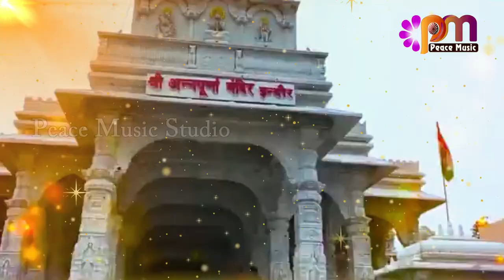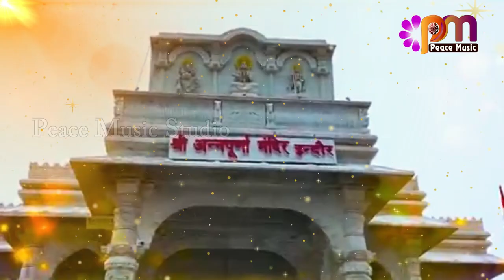OmPrakash Sharma Anpurna Bhare Bhandare || Navratre